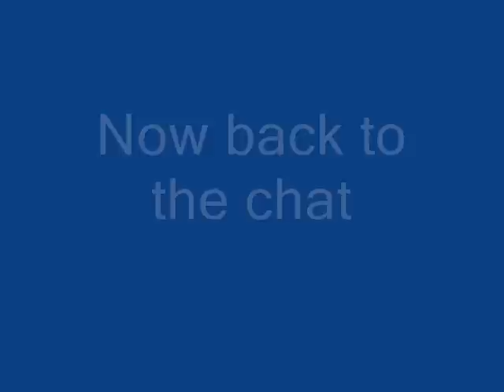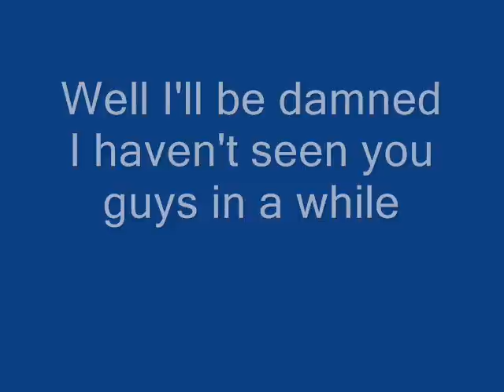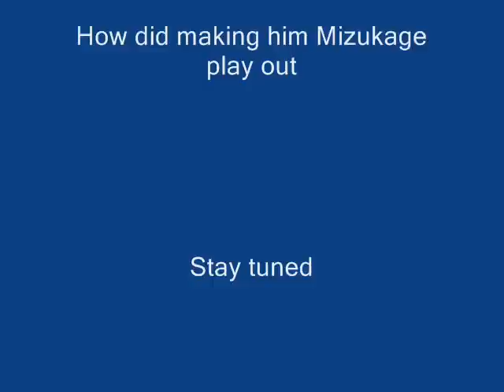Naruto Chat 5: 3 Years Later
Three years have passed and and everyone has changed even Naruto